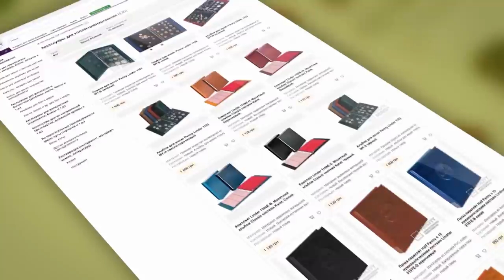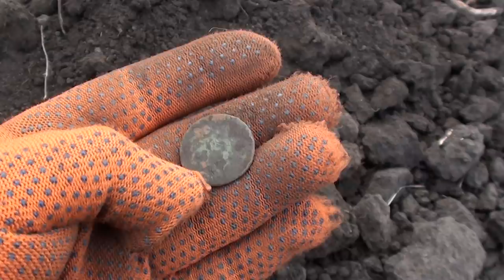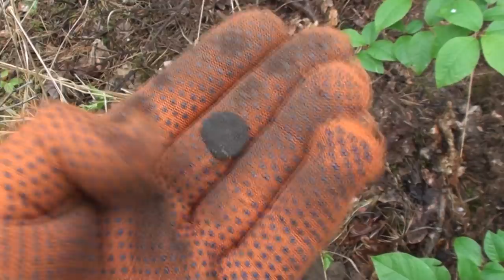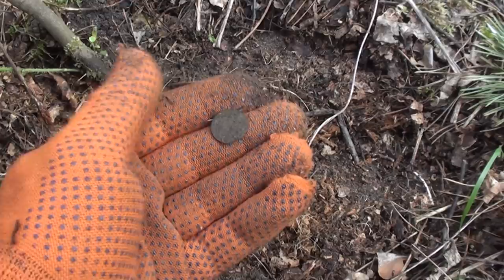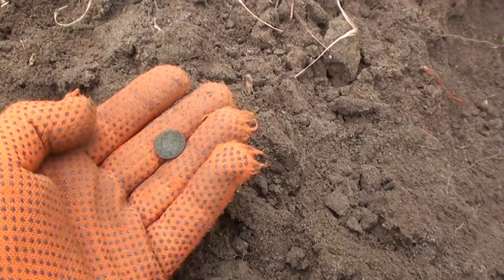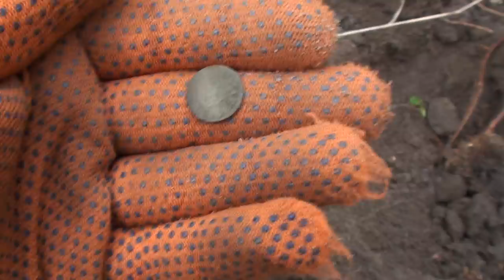Коп в лесу. В поисках золота UA!